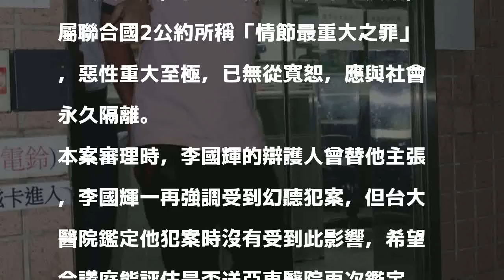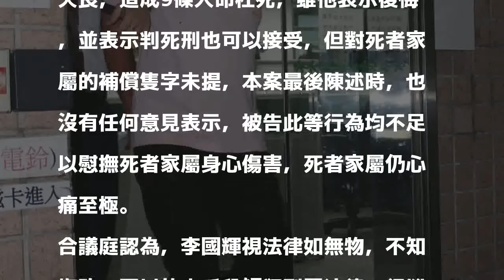縱火燒死9人泯滅天良 合議庭：兇嫌逃避追緝比一般人更為深慮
〔記者王定傳／新北報導〕男子李國輝縱火燒死9人被處死刑；新北地院合議庭斥責，李國輝視人命如草芥，犯罪手法殘酷、泯滅天良，行兇動機、手段令人髮指，屬聯合國2公約所稱「情節最重大之罪」，惡性重大至極，已無從寬恕，應與社會永久隔離。

發表評論評論如下。